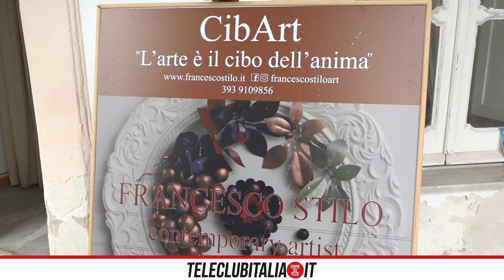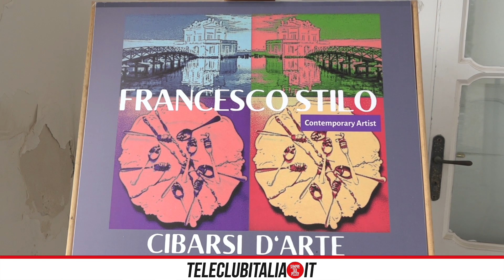"Cibarsi d'arte", successo per la mostra dell'artista Francesco Stilo a Bacoli